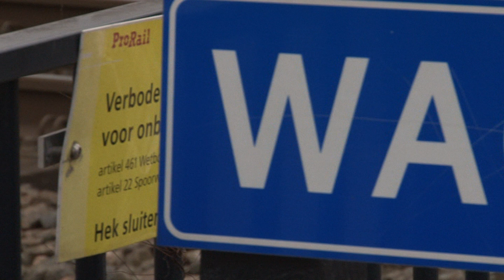Dutch Railroad Crossings - ADOB Almelo (special edit)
A special edit of the dutch railroad crossing at Almelo.